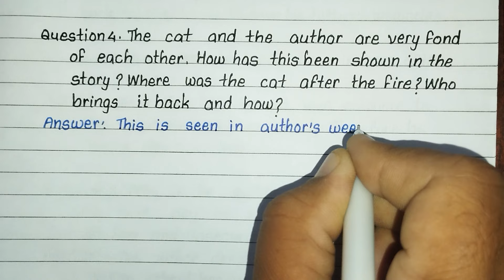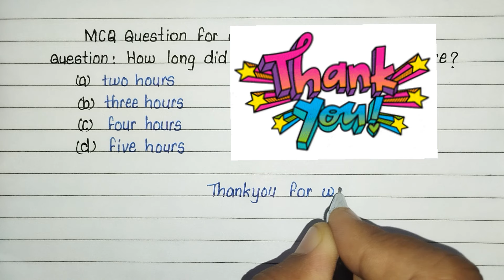A house is not a home class 9 english question answer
Class 9 English (Moment) A House is not a Home Question-Answer || A House is not a Home

✔️ Class: 9th
✔️ Subject: English
✔️ Chapter:: A House is not a Home

Your query:
Class 9 English Chapter 8 NCERT Solutions,
A House is not a Home Class 9 English Beehive,
A House is not a Home class 9 question answer,
A House is not a Home class 9 question answer explain,
A House is not a Home class 9 ques ans,
A House is not a Home class 9 question answer ncert,
A House is not a Home in hindi,
Patel Coaching,

A house is not a home question answer. moments chapter 8 class 9 question answer. a house is not a home class 9 important questions. class 9 english up board a house is not a home question answer. a house is not a home ncert solutions. a house is not a home qna. class 9 a house is not a home question answer. cbse class 9 english a house is not a home.